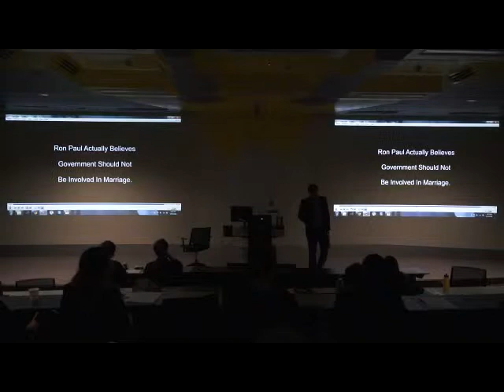Topher On the Importance of Popular Culture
Topher giving a workshop presentation on the importance of popular culture in steering political directions